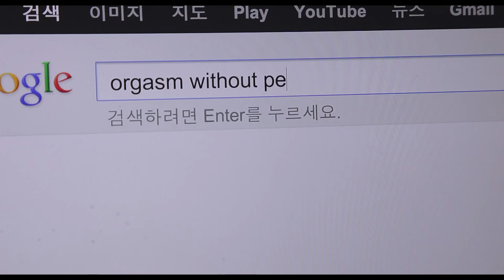Moebius (2013) Official HD Trailer [1080p]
Korte inhoud: Een zoon ontdekt dat zijn vader een affaire heeft en raakt hierdoor gekweld. De ontrouwe echtgenoot en vader besluit om zijn eigen geslachtsdelen af te snijden om de pijn die hij bij zijn familie heeft veroorzaakt te verzachten. Hij ervaart op deze manier echter een veel ergere vorm van vernieling.